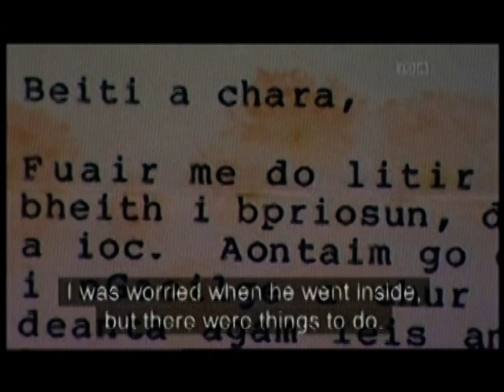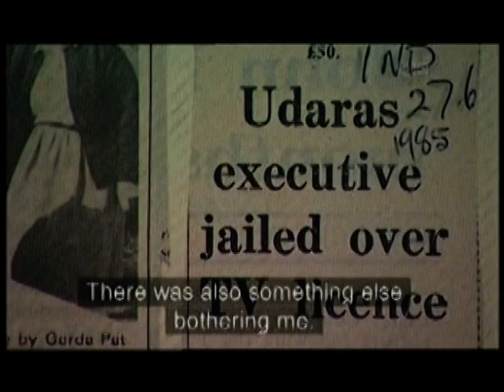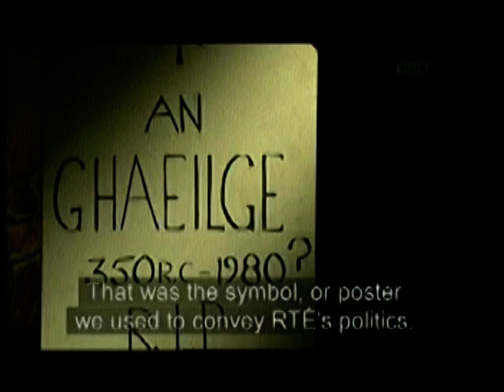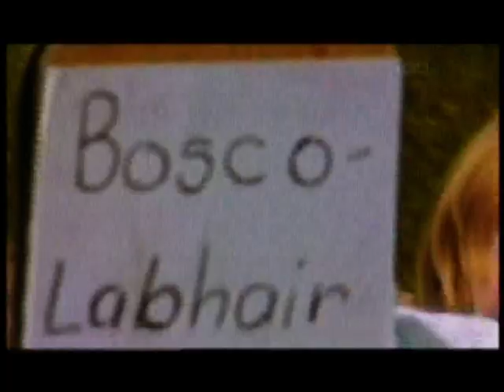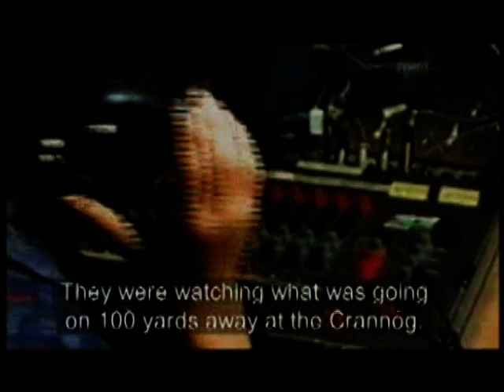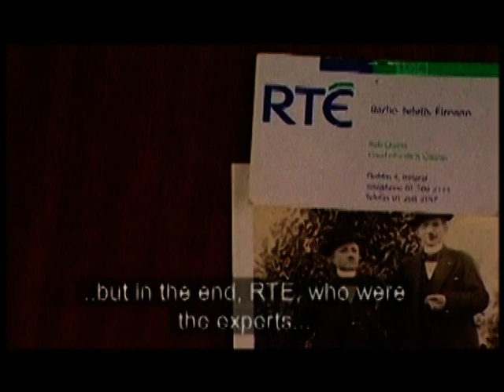Gan Cead, Gan Ceadúnas [2/3]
Chaith grúpa Gaeilgeoirí tamall faoi ghlas i bpríosún Mhuinseo sna hochtóidí nuair a dhiúltaigh siad íoc as ceadúnas teilifíse le linn feachtais chun níos mó Gaeilge a fháil ar an teilifís. Mar chuid den fheachtas seo bunaíodh stáisiún bradach teilifíse i nGaeltacht Chonamara, a chuir an bhunsraith do TnaG/TG4.

(A group of Irish speakers spent time imprisoned in Mountjoy Prison in the eighties when they refused to pay for a television license during a campaign to have more Irish on TV. As part of this campaign a pirate television station was set up in the Connemara Gaeltacht, which laid the foundation for TnaG/TG4.)

Faoi agallamh: Brian Ó Baoill, Íte Ní Chionnaith, Bob Quinn, Seosamh Mac Donnacha, Ciarán Ó Finneadha, Donncha Ó hÉallaithe, Cairbre Ó Ciadhra, Seosamh Ó Cuaig, Beti Uí Bhaoill, Peigí Ní Chonghaile